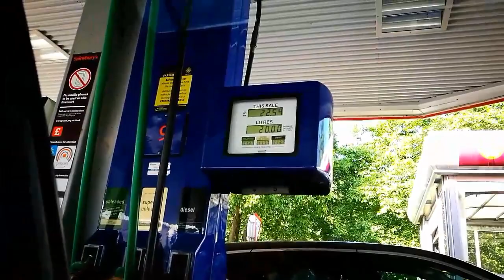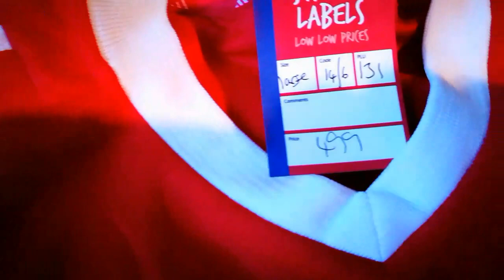Hot Hot Hot!!! (Vlog #446)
Happy Fathers Day to all of the Dad's out there